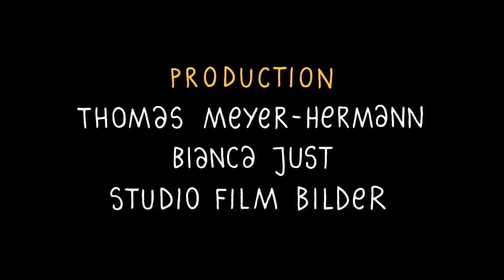Nuggets (dépendance / addcition)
Court-métrage de Andreas Hykade. - Addiction

Un oiseau croise une pépite en or, et s’en délecte. À chaque fois, en réaction à ce qu’il vient de prendre, il court, saute, s’envole de manière extatique, puis retombe.
Et plus le court métrage avance...

Via cette mise en perspective austère, ce court d’animation réalisé par l’Allemand Andreas Hykade et relayé par Dangerous Mind résume l’addiction à une drogue, quelle qu’elle soit. À travers cette pépite en or, on peut y voir autant la caféine, la cigarette ou n’importe quelle drogue dure. À nous de remplir les blancs.